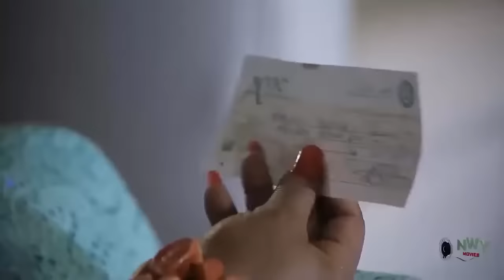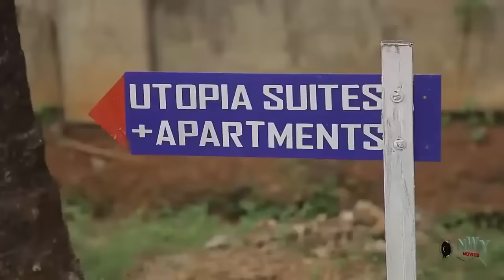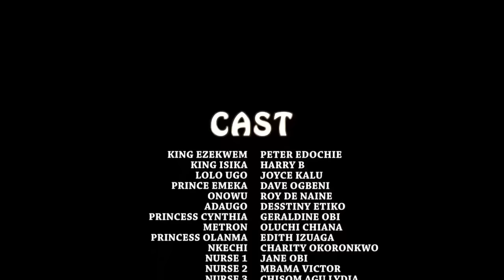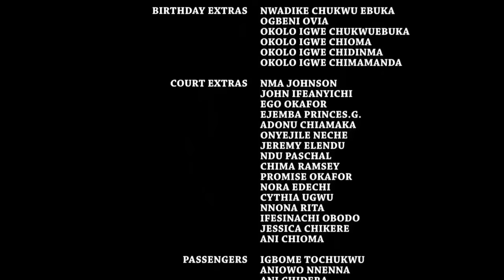TEARS OF LOVE -BEST OF MAURICE SAM & CHINENYE NNEBE 2024 NIGERIAN NOLLYWOOD LATEST BLOCKBUSTER MOVI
2024 Latest Nigerian Movies Movies